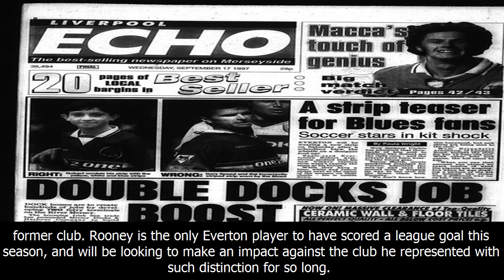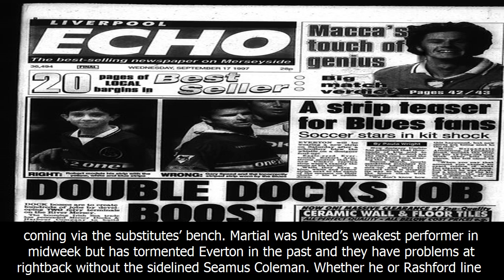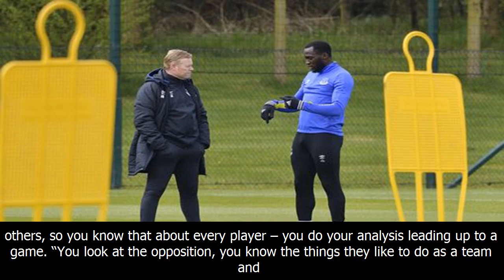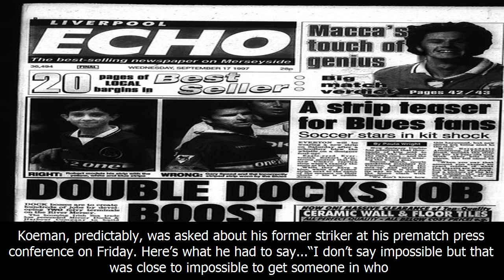Manchester united vs everton live updates